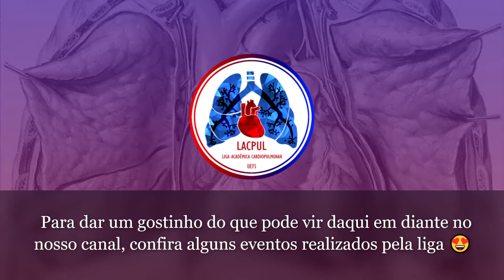Bem-vindo à LACPUL! 💙❤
Este é o vídeo de boas-vindas do nosso canal, preparado, com muito carinho, para que todos tenham uma ideia geral dos nossos projetos e do que pode surgir aqui na nossa nova plataforma online! 🤩👌